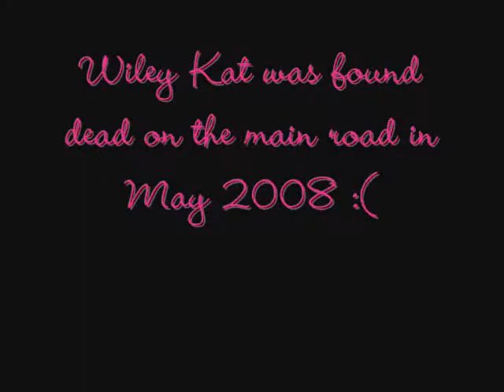Meerkat Manor - Tribute to Wiley Kat Whiskers!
The cruel Kalahari claims yet another precious Whisker's family member! A brief tribute to Wiley Kat!